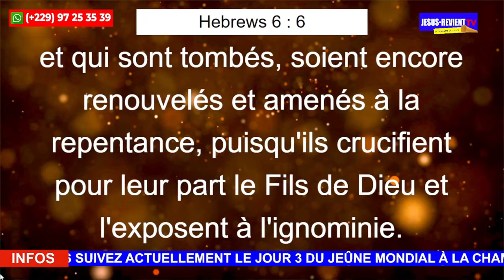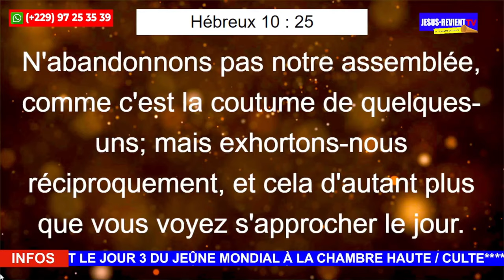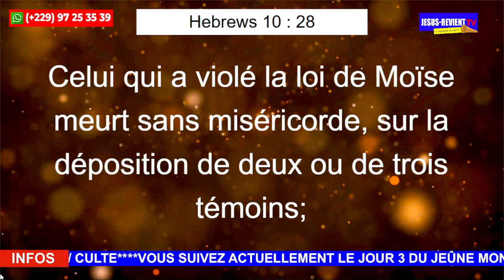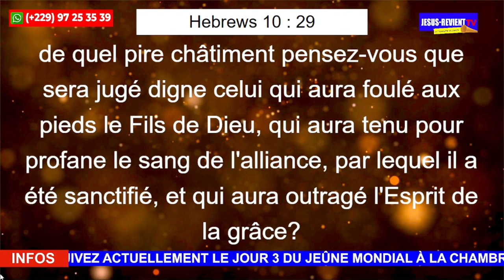🔻ÉDIFICATION ▪️ NE RETROGRADE PAS, DEMEURE EN CHRIST JUSQU'À LA MORT.